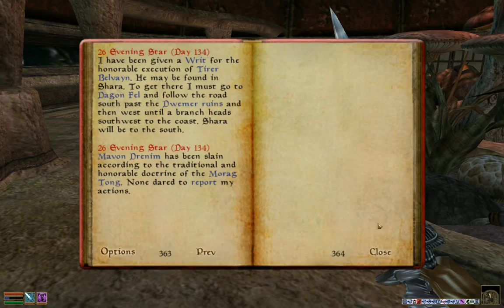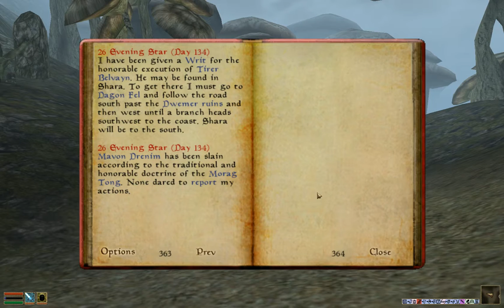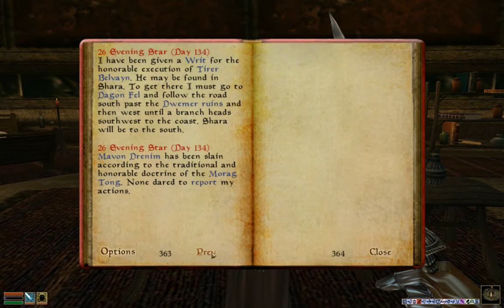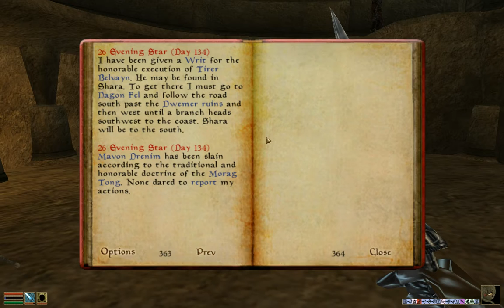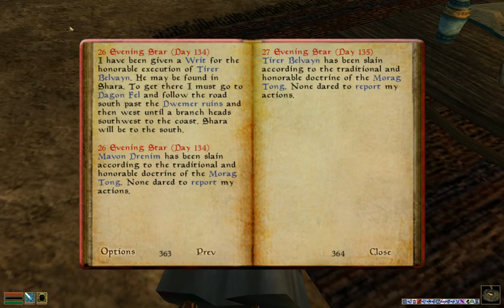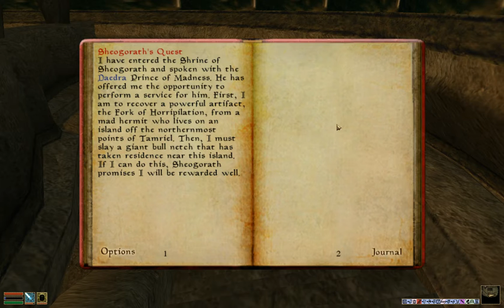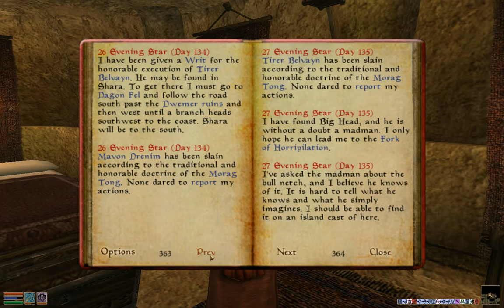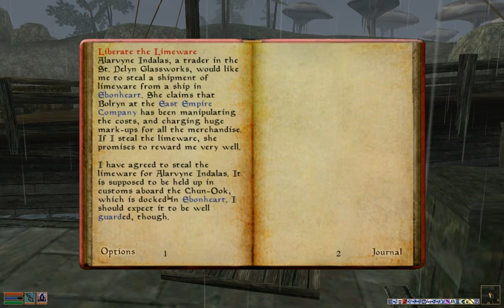Let's Play │ Morrowind │ 92 │ More murder work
Providing more honourable deaths.